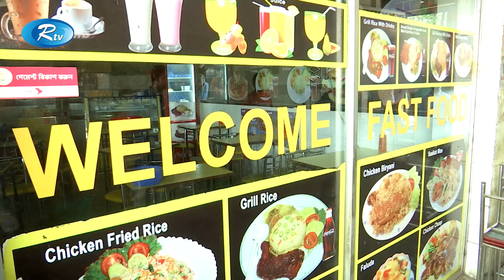র'ক্তক্ষয়ী সংঘ'র্ষের পর ক্রেতা সমাগমে সরগরম নিউমার্কেট | New Market | Rtv Exclusive News